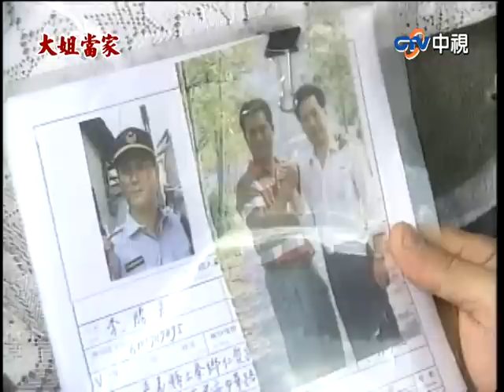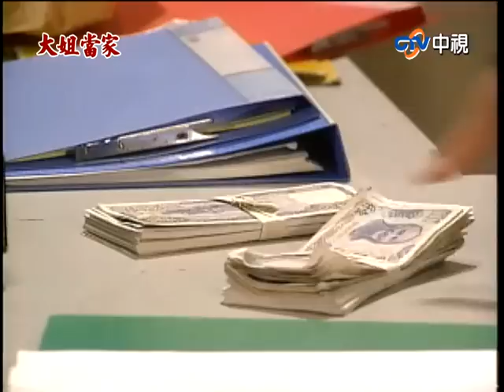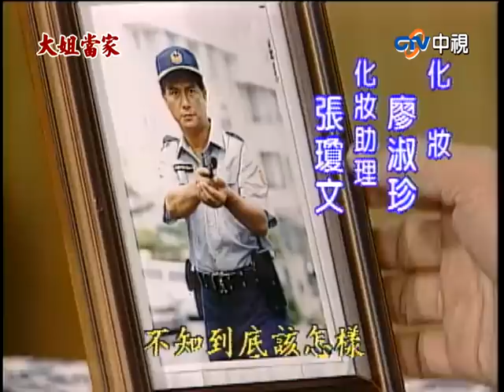『大姐當家』第33集（孫翠鳳 馬如風 龍劭華 小鳳仙 馬世莉）_1997年